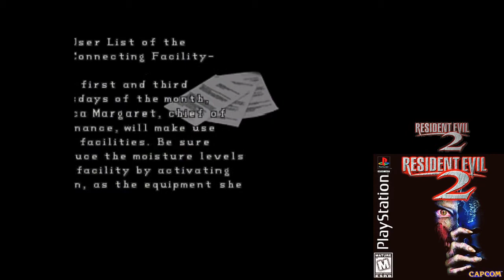Resident Evil 2 with Leon 35\51 " HUNGARIAN COMMENTARY " [ PC ] 1998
A resident evil programokhoz sajnos nem volt szerencsem, de
unokatestverem es egy baratom keresere nekiultem es ez lett belolle. Ha van kedved es ideged nezd a retro elmeny kedveert. A kamerat direkt kitakartam. Majd kesobb feltolthetem az eredeti kameras verziot kozkivanatra.